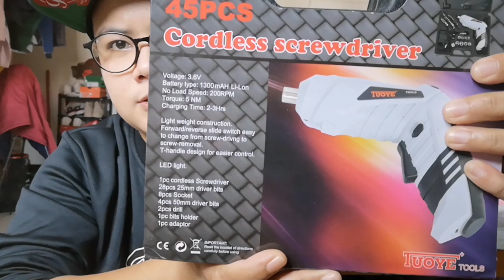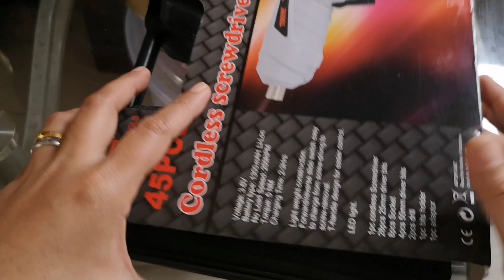TUOYE CHORDLESS SCREWDRIVER/ WIRELESS SCREWDRIVER / RECHARGEABLE SCREWDRIVER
screwdriver set tools
DIY tool kit